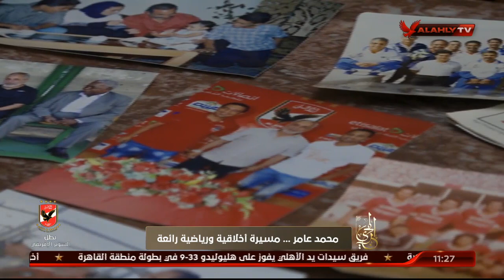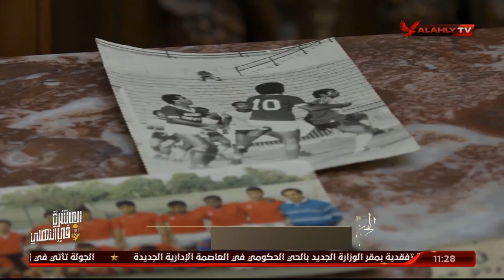محمد عامر.. مسيرة اخلاقية ورياضية رائعة.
محمد عامر.. مسيرة اخلاقية ورياضية رائعة | المجري.